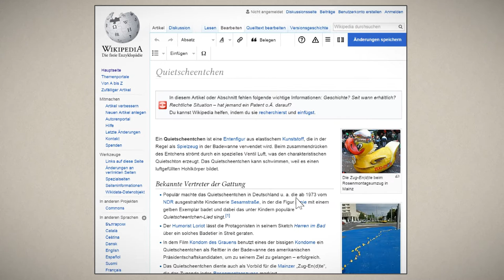Mach mit bei Wikipedia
Du weißt ganz bestimmt etwas, das andere noch nicht wissen. Teile es doch und werde Autorin oder Autor der Wikipedia! Im Video und unter dieser Seite erklären wir dir, wie die Mitarbeit in der Wikipedia funktioniert